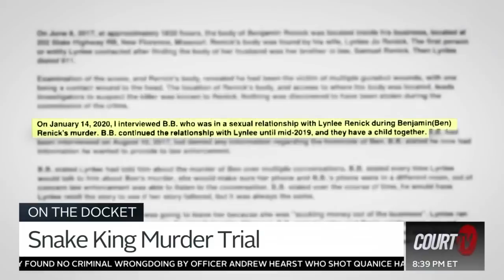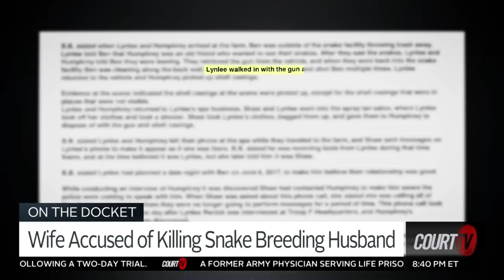Was the Snake King killed in cold blood by his wife and her ex-boyfriend? | COURT TV